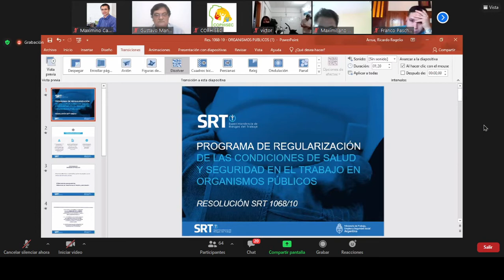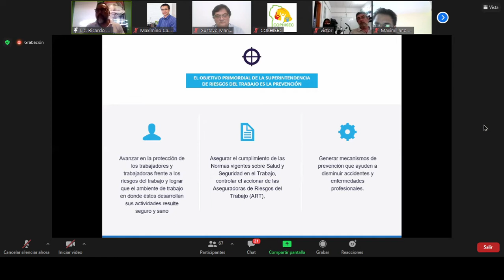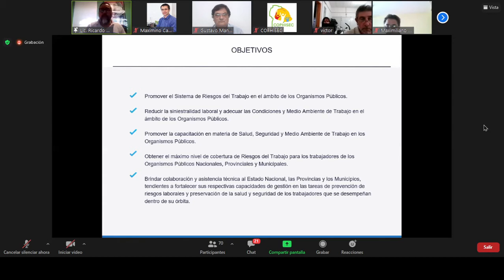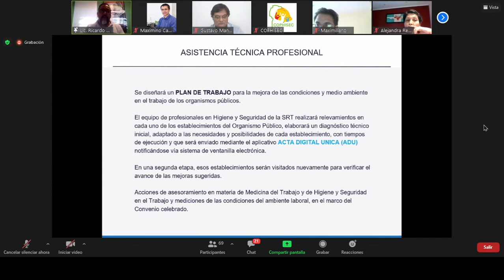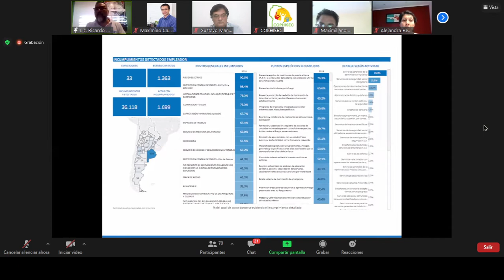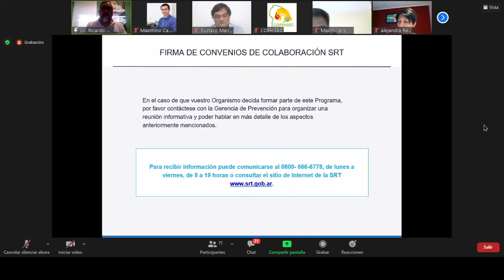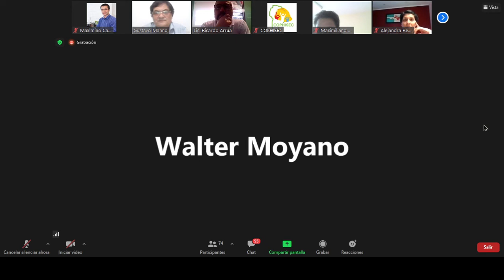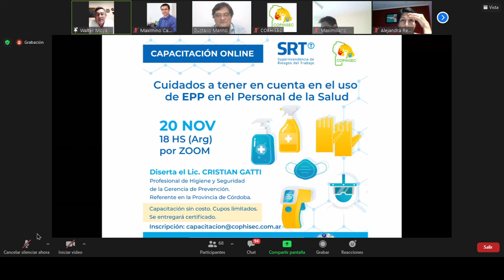COPHISEC-SRT Programa de regulacion frente a la pandemia COVID19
Acompaña COFESH, Universidad FASTA, ISCET y Universidad Blas Pascal